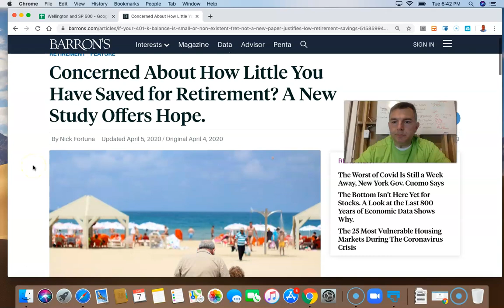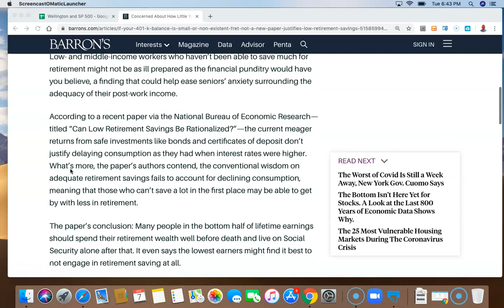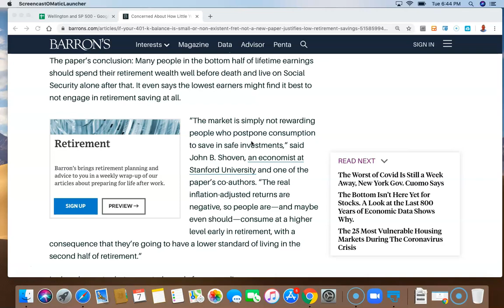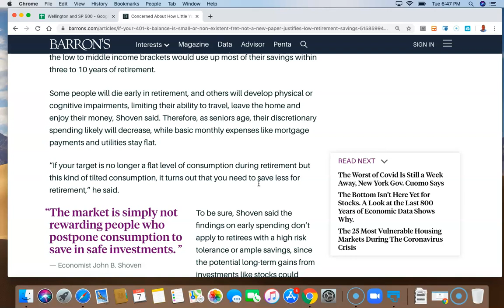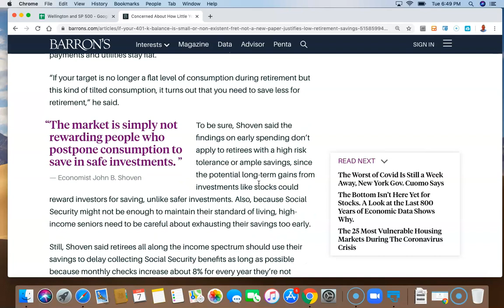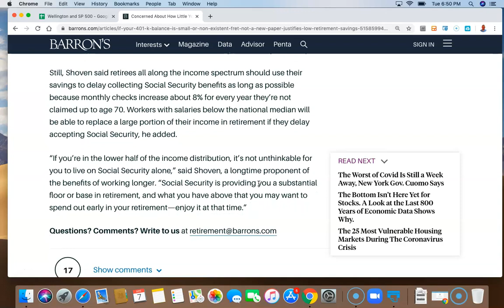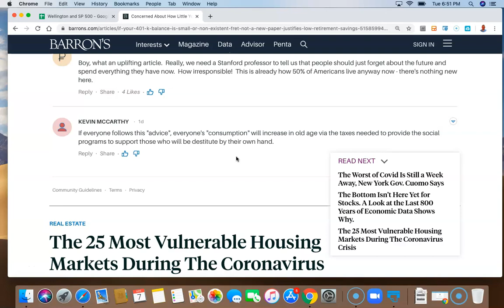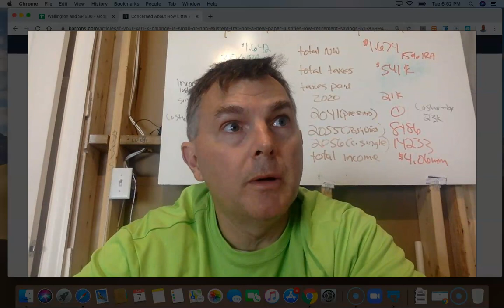Worried About Your Retirement? A Stanford Prof Offers Hope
You Can RETIRE on SOCIAL SECURITY:

State by State Tax Guide For Retirees:

LET'S SOCIALIZE!